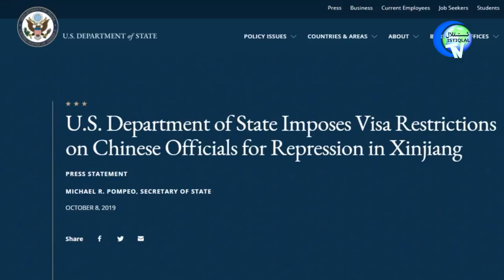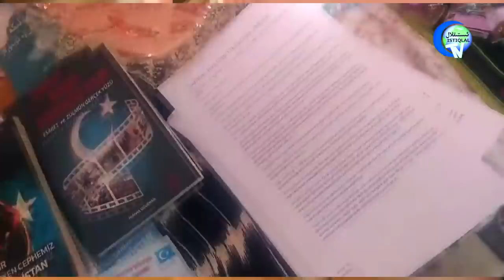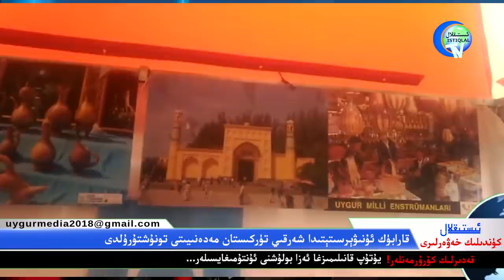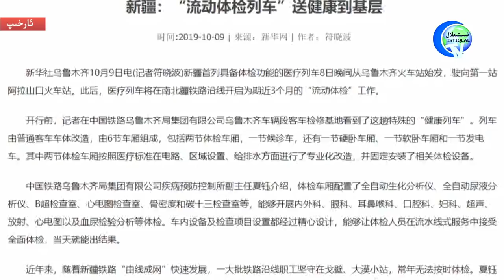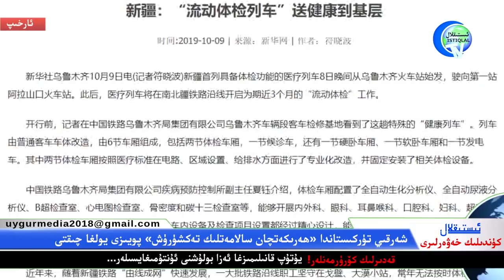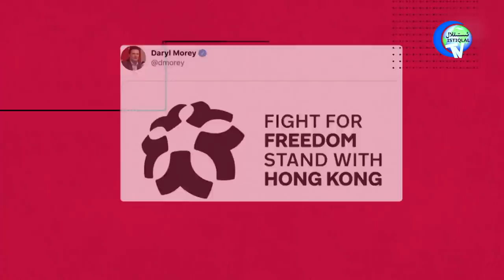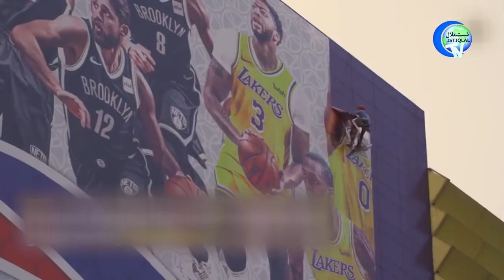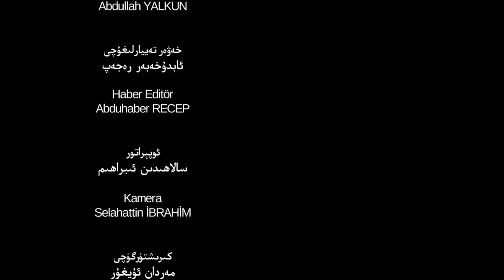ئىستىقلال كۈندىلىك خەۋەرلىرى 2019-10-11